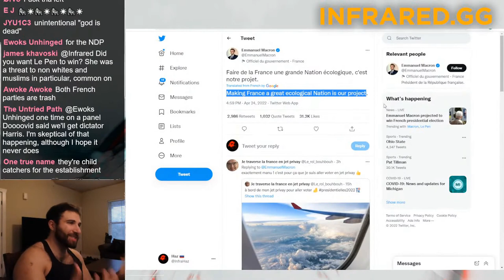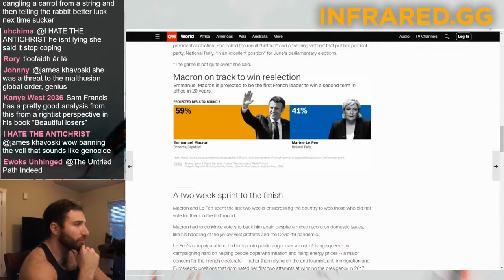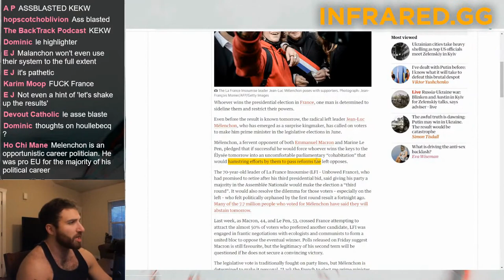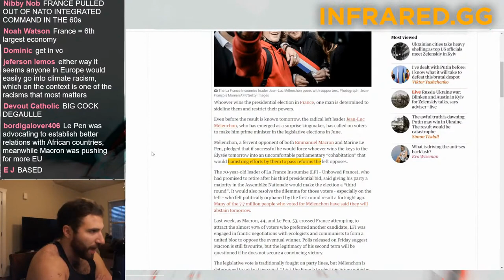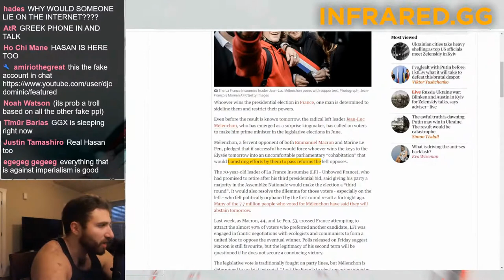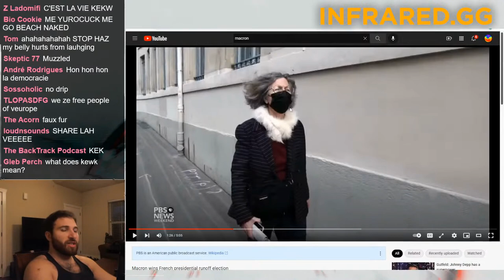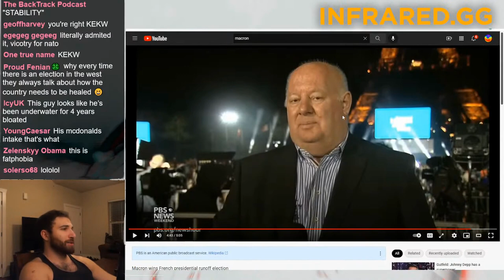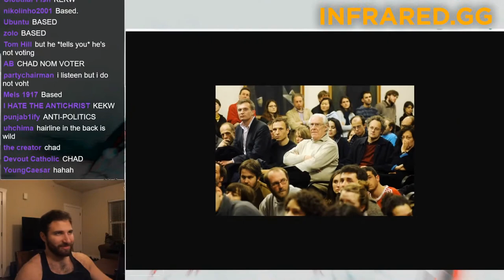How the French Left SOLD OUT to NATO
After Syriza, Bernie, and Corbyn, when will you learn?